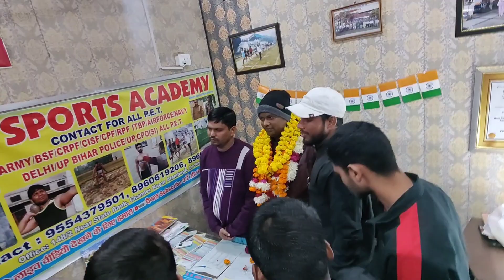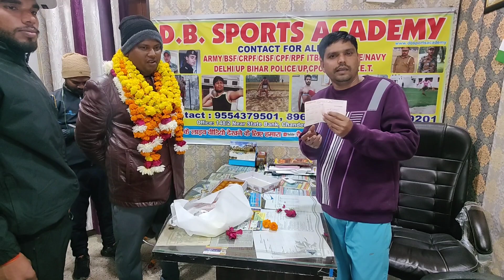Police मे सिलेक्शन के बाद दिया बड़ा गिफ्ट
Police मे Selection के बाद दिया बड़ा गिफ्ट